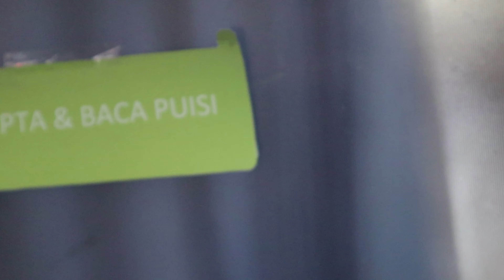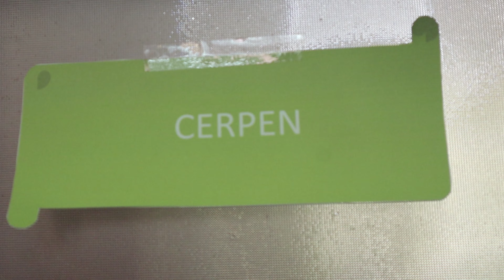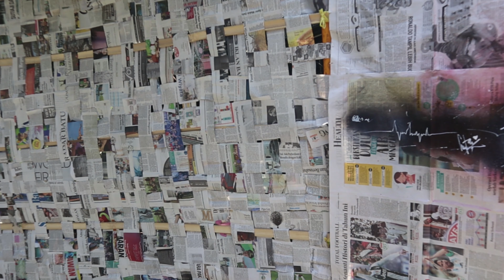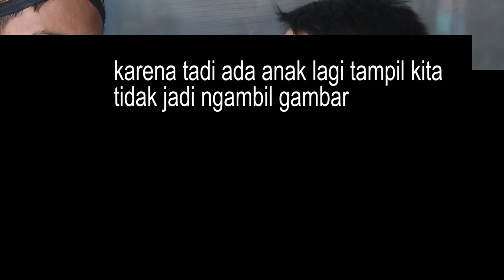Kelas 8A Peserta Vlog Kreatif SMPK Santa Maria 2 Malang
Vlog Kreatif SMPK Santa Maria 2 Malang